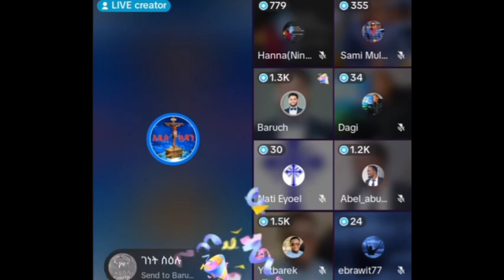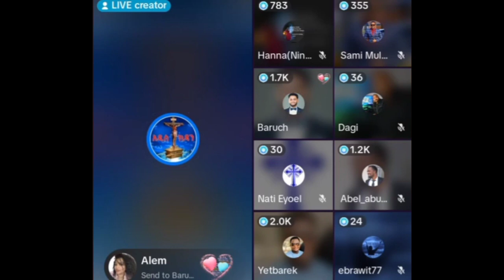ዘፋኙ ጌታን አገኘ | ሁሉም በመንፈስ ተነክተዉ በእንባ ታጀቡ | abel abuna | aman shalom | yitbarek | divine show